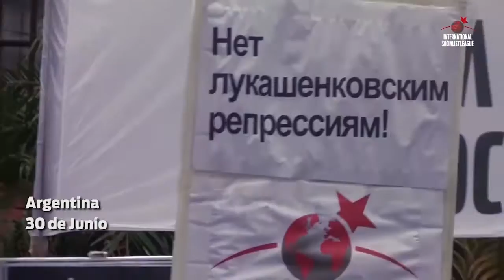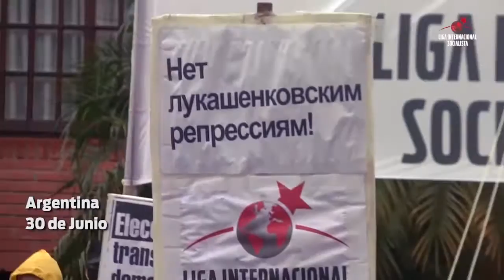Actividades de la LIS contra la represión en Bielorrusia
Informe de Alejandro Bodart sobre la situación en Bielorrusia y las actividades de solidaridad impulsadas por la LIS